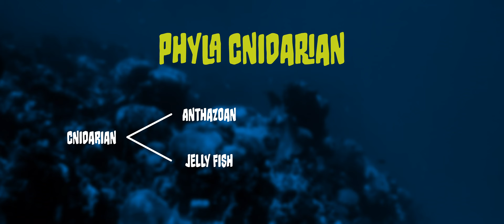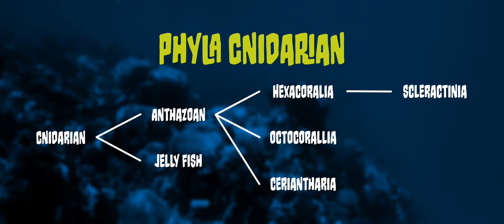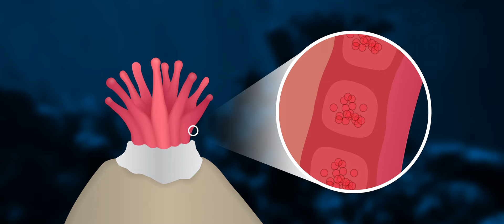Coral Reef Ecosystems: A General Overview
Coral reef ecosystems are fascinating and unique; in part due to their high level of biodiversity and productivity. Coral reefs are solely found in shallow, tropical waters and have becoming the defining feature of these areas. Part of their high diversity is a result of having a complex habitat that is formed by the corals. Their productivity is in a large part due to the symbiotic relationship between single-celled algae called zooxanthellae, and the individual corals.

The Abyss is an educational video series that explores all aspects of the ocean from weird animal facts to basic oceanographic principles. Join us as we dive in

For more information on coral reefs check out the sources used to make this video:

Knowlton N, and Rohwer F. 2003. Multispecies microbial mutualisms on coral reefs: the host as a habitat. Am Nat 162: pp S51-S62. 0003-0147/2003/16204S-40021$15.00

Moberg F, and Folke C. 1999. Ecological goods and services of coral reef ecosystems. Ecol Econ. 29: 215-233. PII: S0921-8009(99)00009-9

Roth AA. 1979. Coral reef growth. Origins. 6 (2): 88-95

Sheppard CRC, Davy SK, and Pilling G M. 2009. The Biology of Coral Reefs. Oxford University Press Inc. New York, USA.  pp 1-32

Townsend DW. 2012. Oceanography and Marine Biology: An introduction to Marine Science. Sinauer Associates, Inc. Sunderland, Massachusets, USA. Pp 328 & 408